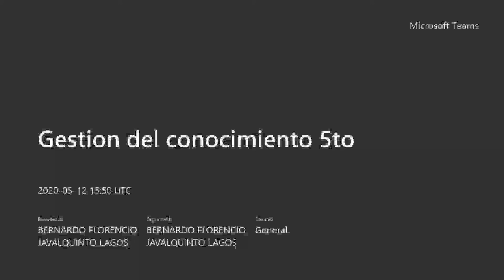Conversatorio Gestion del conocimiento 5to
Semana Conversatorio alumnos Profesor Dr. Bernardo Javalquinto, PhD